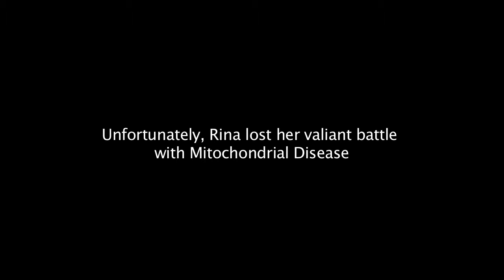TMB Movie Trailer